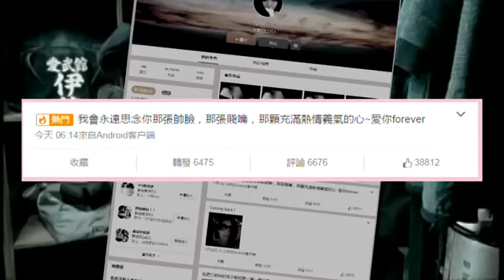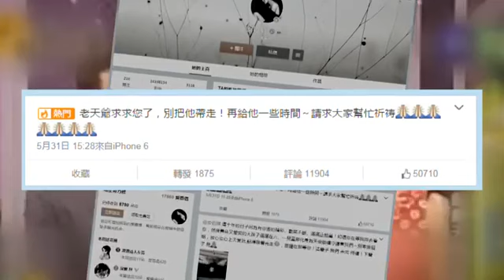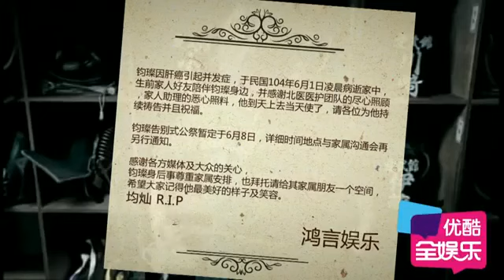安鈞璨今凌晨肝病驟逝 死前哭想沒人記得我 150601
安钧璨今凌晨肝病骤逝死前哭想没人记得我150601 最新最热娱乐资讯.

娛樂明星娛樂資訊八卦花边.

31歲的前「可米小子」團員安鈞璨今天凌晨肝癌病逝，他曾在節目多次提及，深受肝病所苦，今凌晨微博署名「八姨建軍姊」爆料「安鈞璨因肝癌去.

安钧璨肝癌并发症去世暂定6月8日告别式150601 歌星、影星、全明星；趣闻、绯闻、天下闻.